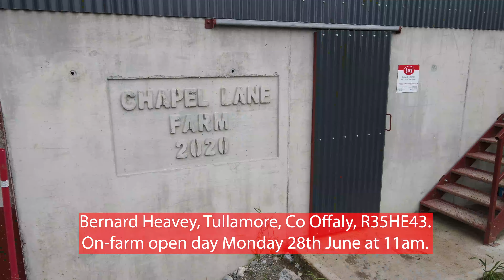On-farm open days - Lely robotic milking systems in Meath, Galway, Offaly, Wicklow and Tipperary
Lely Center Mullingar are hosting a series of on-farm open days from the 28th of June to the 2nd of July on farms across Meath, Galway, Offaly, Wicklow and Tipperary.
For more information on the open days and to register to attend follow the